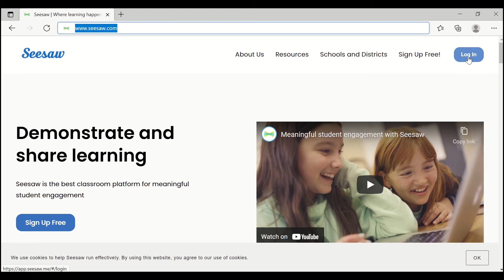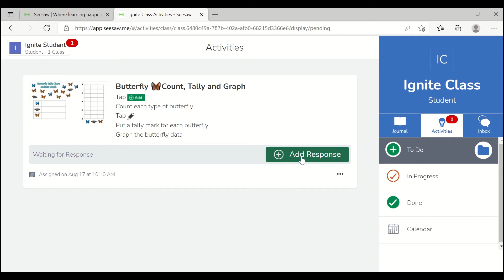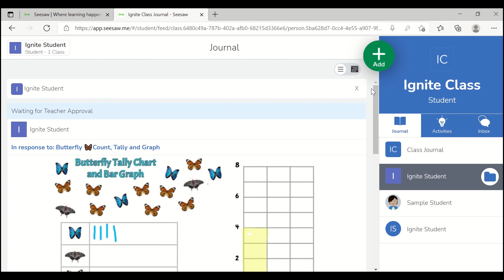Seesaw tutorial for students